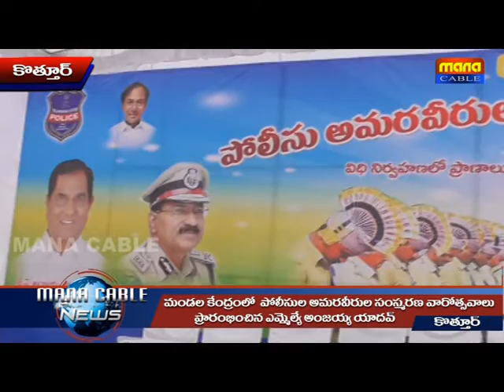amaraveerula song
Manacable Shadnagar